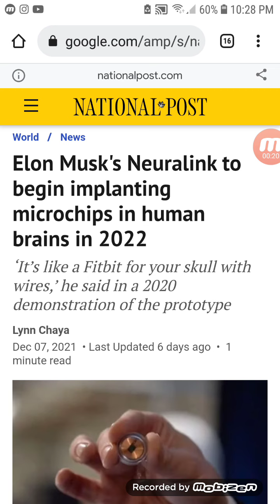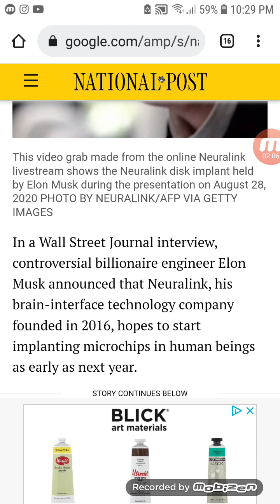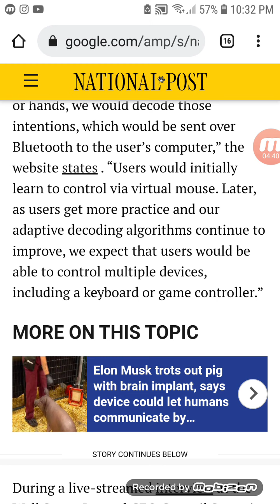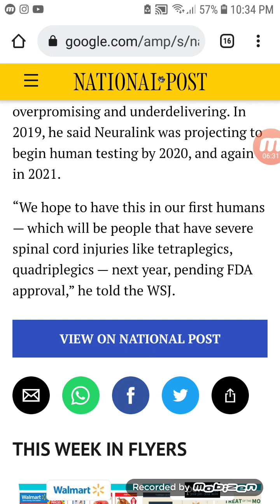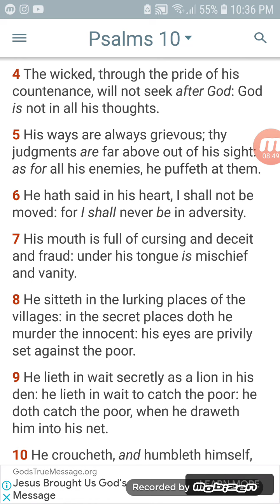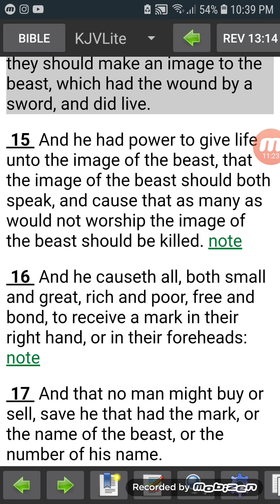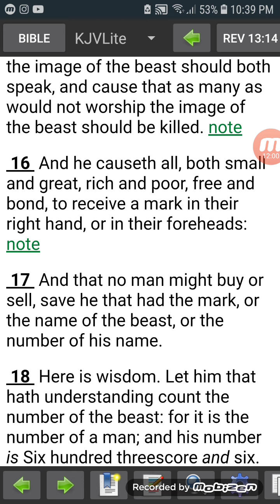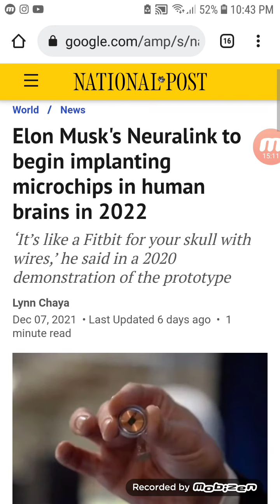THEY WANT TO START CHI**INGP YOU 2022